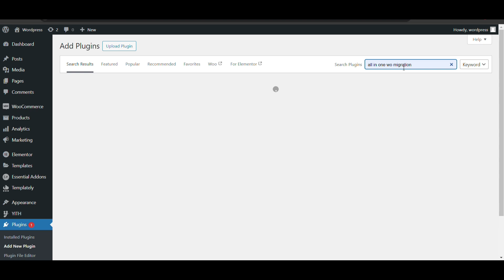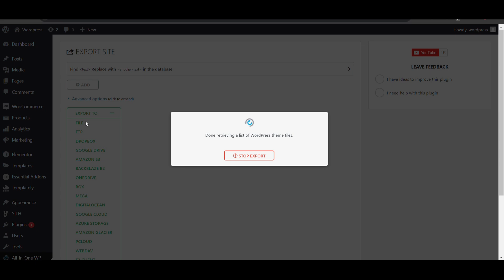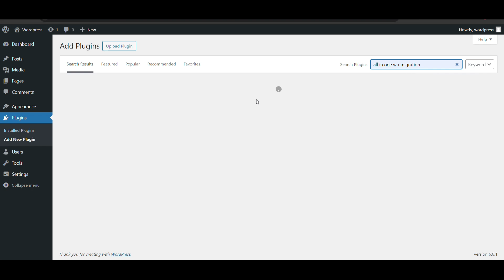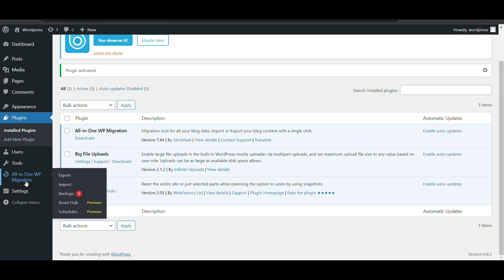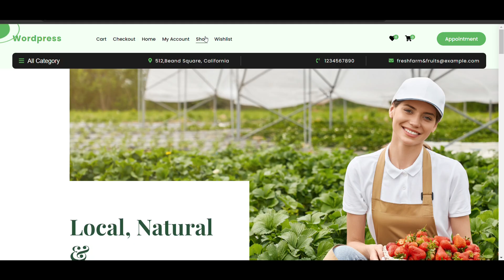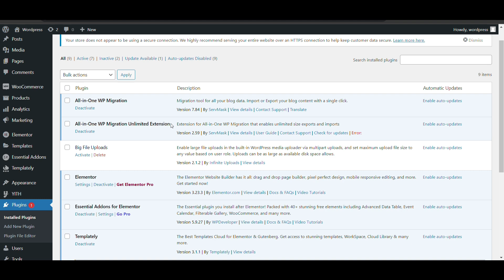How to migrate or transfer wordpress website from one hosting to another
Learn how to seamlessly migrate or transfer your WordPress website from one hosting provider to another.
You can easily transfer website with backup and all details in just one go through plugin.